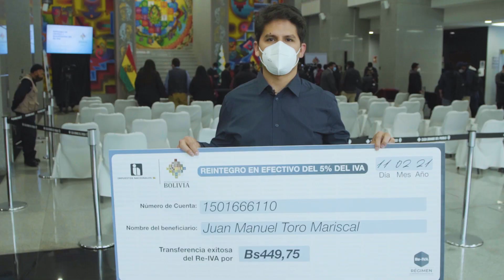CAMPAÑA TESTIMONIO Re-IVA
ReintegroReIva | Iniciamos el reintegro en efectivo del IVA, es tu gran oportunidad de recibir dinero en efectivo, habilítate como Beneficiario del Re-IVA.